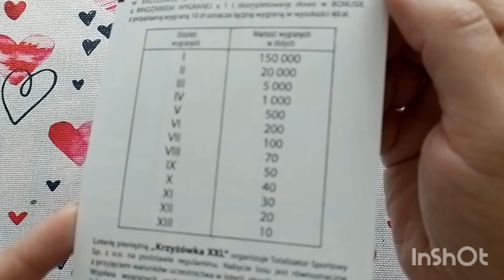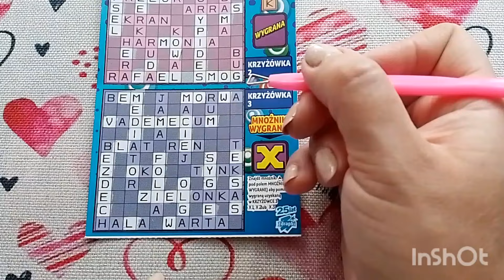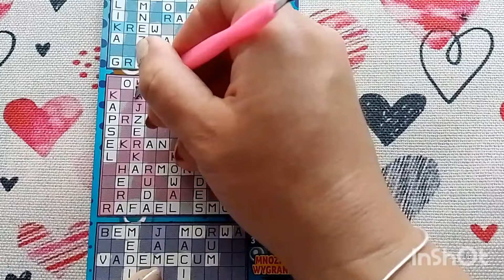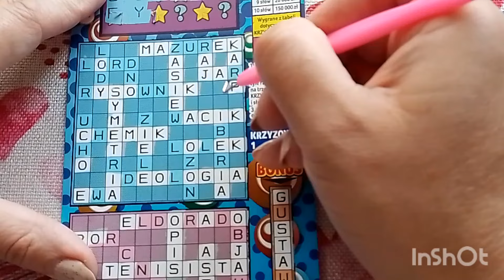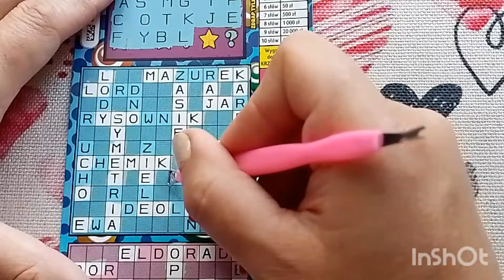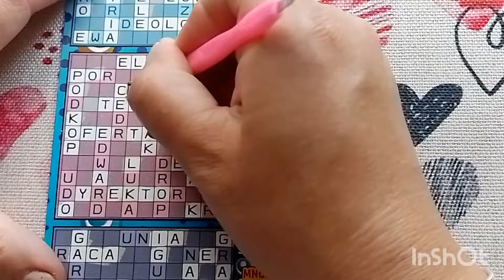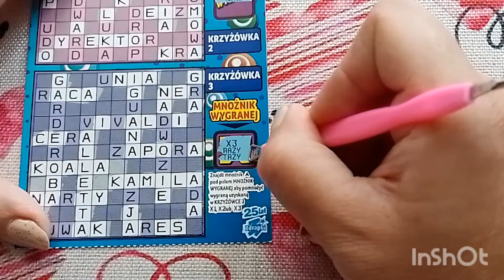#779 Premiera zdrapki Krzyżówka XXL 😁👍🍀